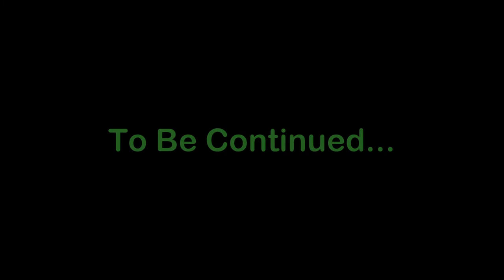New Mutant Cannabis On The Loose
“Cannabis Lusus Monstra”
Cultivar: Freakshow. Seed Breeder: Humboldt Seed Company.  Seed Distributor: The Seed Cellar.
Major props to Shapeshifter for sharing their discovery with the rest of us.
Soundtrack remix by Bob Welch.